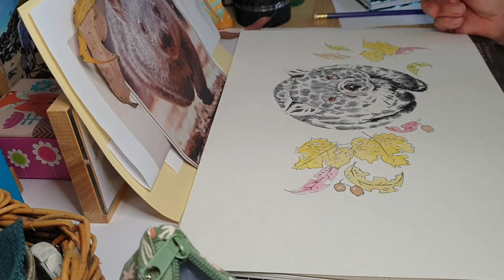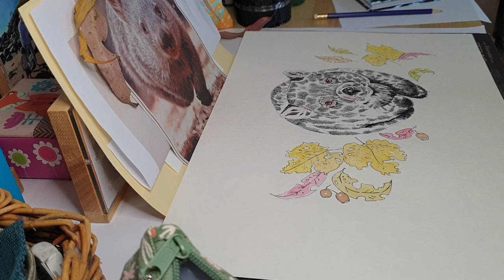Wombat On The Run - Work In Progress (part 3)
Watch Jane apply the final touches to the Wombat in her new piece 'Wombat On The Run' (2022) from her home studio on the Gold Coast, Australia.